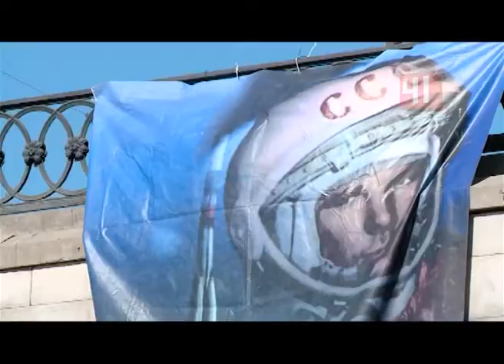Пенсионеры в аэротрубе. День космонавтики 2018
Улетный день космонавтики: пенсионеров отправили в полет в аэротрубе
А молодежь отмечала праздник на Плотинке
Это просто космос! В аэротрубе пенсионер Марат Кабасович чувствуют себя будто в ракете. Правда с инвалидностью полет дается нелегко – часть тела мужчина контролировать не может, поэтому его постоянно уводит в сторону. Но впечатления это нисколько не портит. Ничего подобного, признается Марат, он никогда не испытывал. В Космос сегодня отправились шесть самых смелых пенсионеров Ленинского района. В честь праздника соцработники решили исполнить мечту детства бабушек и дедушек. Возраст на пути к ней не помеха - считает самая старшая участница Нина Ивановна. 73-летняя пенсионерка сегодня пополнила свою копилку своих спортивных достижений. В воздух в день Космонавтики запускали не только горожан, но и ракеты. Так праздник отмечали на Плотинке. В историческом сквере собрались сотни горожан. Молодежь рисовала космос на асфальте, а старшее поколение вспоминало исторический полет. Его свидетели признаются, размах торжества 57-летней давности ни с чем не сравнить. Космос наш! - Доказывает и новая выставка в музее ИЗО. Там горожанам предложили посмотреть на галактику глазами космонавтов. Например, эту картину после полета нарисовал знаменитый Алексей Леонов. Помимо картин, горожане могли увидеть и частную коллекцию фарфора. Ее собрал бывший инструктор по подготовке космонавтов. В ней собраны как работы известных мастеров, так и редкие вещи, связанные с семьей Юрия Гагарина. Например, этот кофейный сервиз. День космонавтики на этом не закончится. Побывать в Космосе горожане смогут еще две недели. Выставка будет работать до 27 апреля.